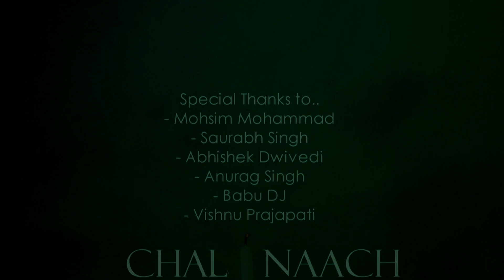CHAL NAACH | Official Music Video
Song-Chal Naach
Aritst-MALANG

Directed by- Ravi singh
Edited by- Ravi singh
SPECIAL THNXX TO...

-Mohsin mohammad
-saurabh singh
-BABU DJ
-Abhishek dwivedi
-Anurag singh
-vishnu bhai